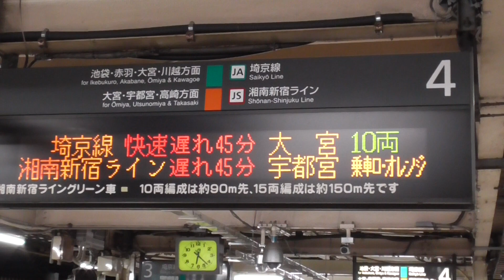停電中の埼京線1(新宿駅)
2021年6月20日午後17時半ぐらいに発生した目黒変電所のトラブルで山手線、埼京線、湘南新宿ラインが停電によって約4時間運転見合わせになった時の18時半ぐらいの映像です。この時はまだ運転再開を待つ人で駅が混んでいました。